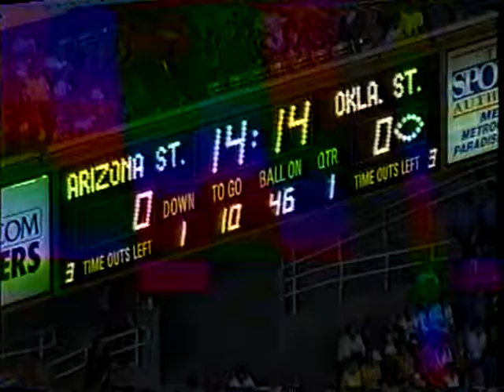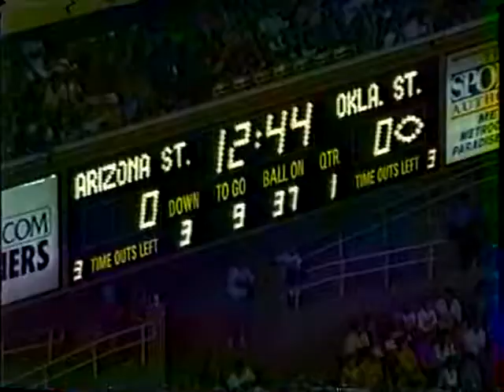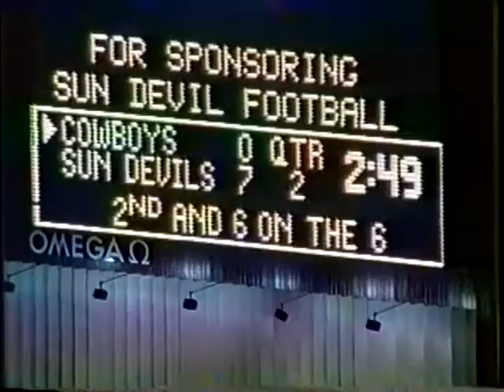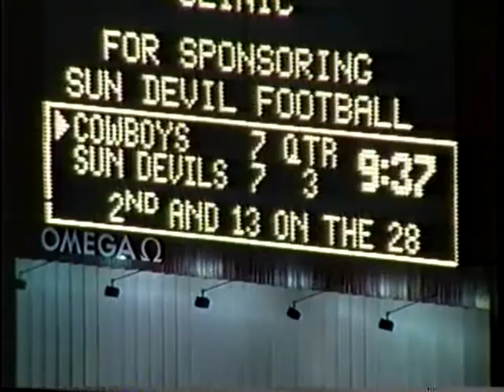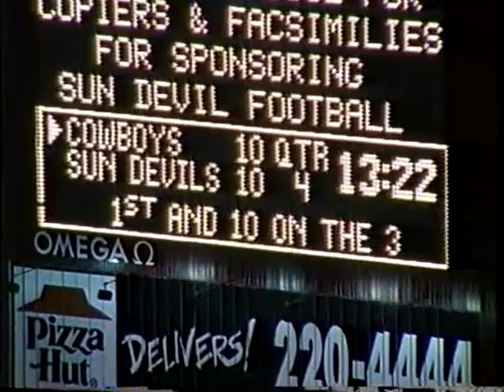Arizona State Sun Devils(Def) vs Oklahoma State (Off) 1992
At Sundevil stadium 1992.